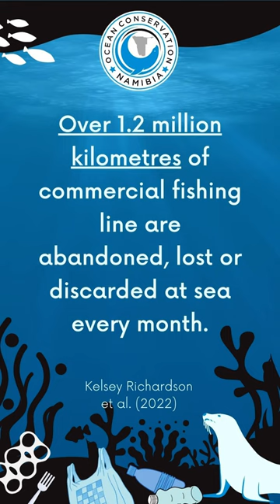Seal Saved From Fishing Line Entanglement